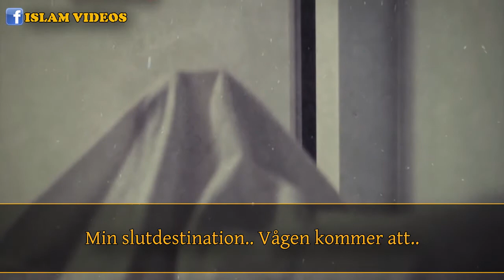Välkommen Till Evigheten | Poesi